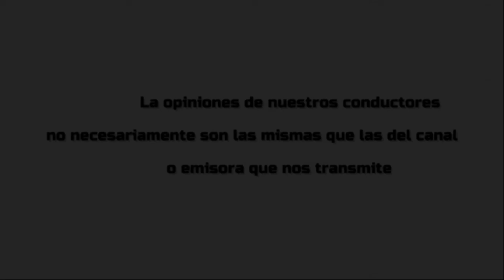1 blke detrastelon sabado 30marzo